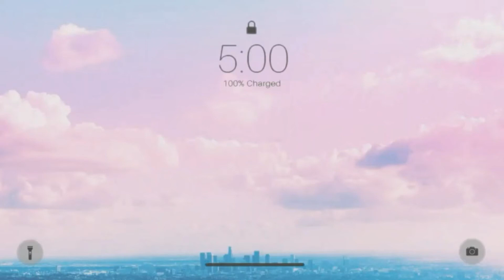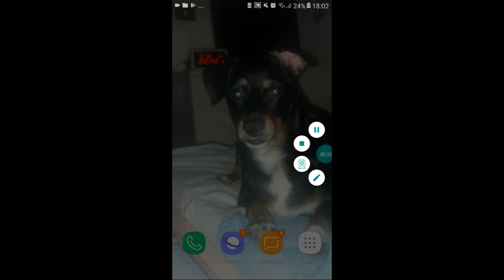Is it love? Matt ep:108 - Un altro segreto...🤔